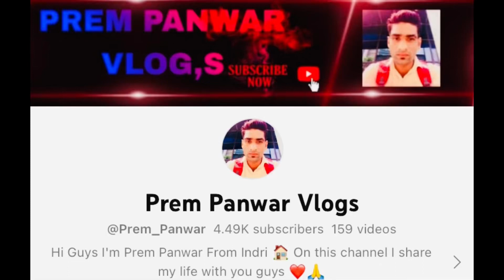Prem Panwar Vlog-133🏐Khanpur Vlog🏆Prize Distribution,Final Match Late⏰PlayersमेंEnergyनहीं रहती